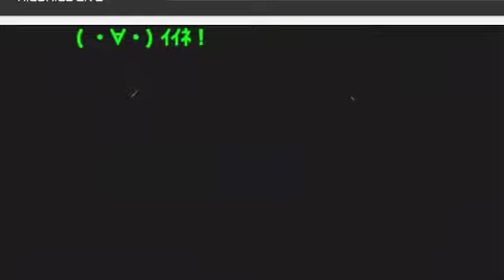20191031 2マン12 野田 新原 Sweet Vinegar（WHY@DOLL ）